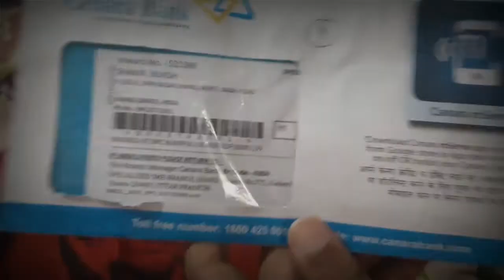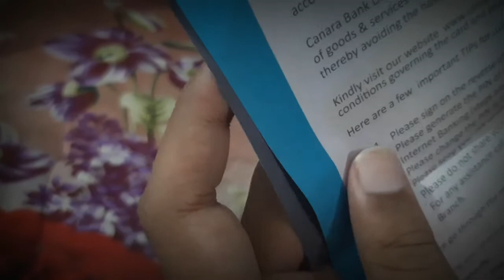Canara bank debit card unboxing | canara bank platinum debit card | Canara bank debit card + prepaid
Canara bank debit card unboxing 2020
Canara bank debit card unboxing
Canara bank platinum debit card unboxing 2020
Canara bank platinum debit card unboxing
Canara bank debit card
Canara bank platinum debit card
Canara bank
technical khan
Dhanyawaad!!!
jai hind!!!
@sizen khan